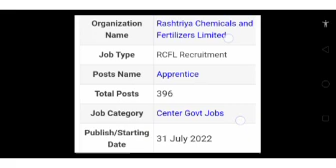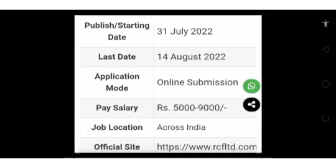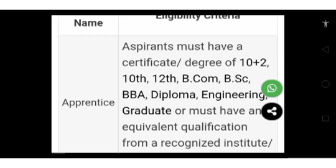rcfl recruitment 2022||recruitment 2022 apply online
recruitment 2022 apply
onlinercfl recruitment